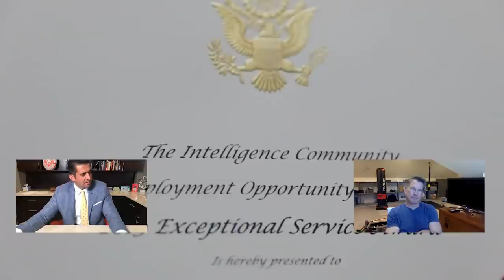Former CIA Agent Reacts to WOKE CIA AD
Mike Baker, the former CIA Agent sits down with Patrick Bet-David. In this short clips they talk about a CIA Ad.

About guest: Michael Baker is an American-British former Central Intelligence Agency officer.